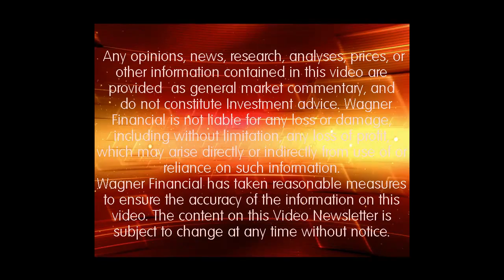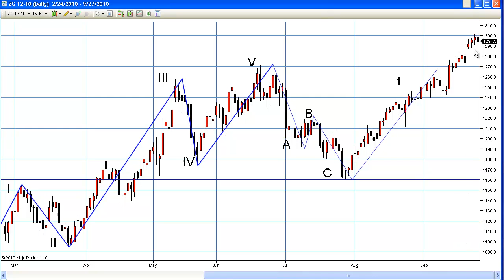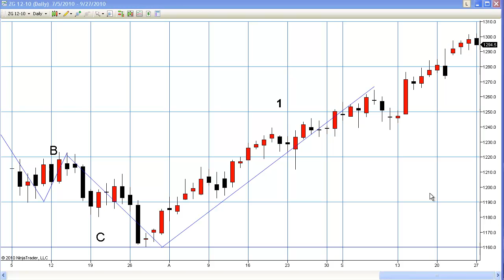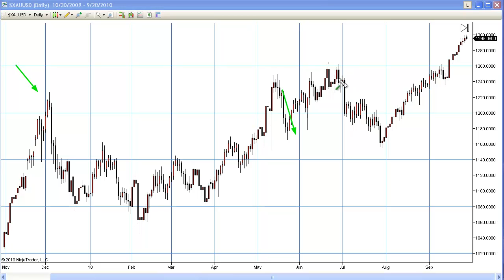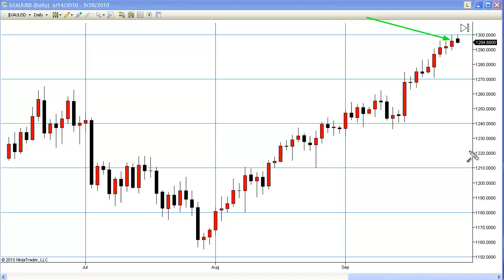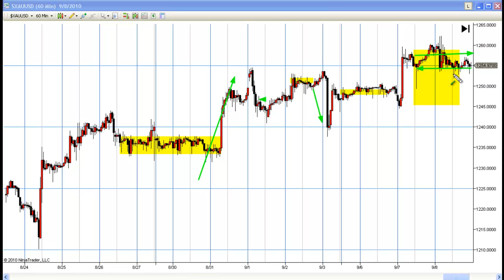The Gold Forecast - 09/27/2010